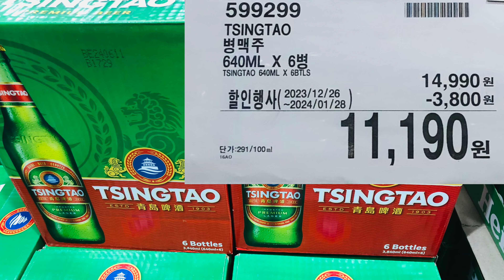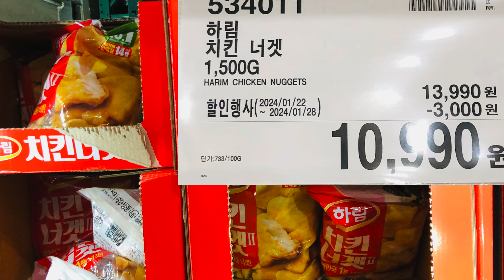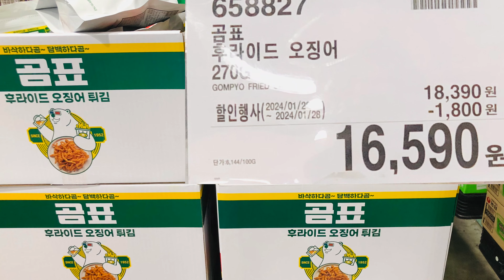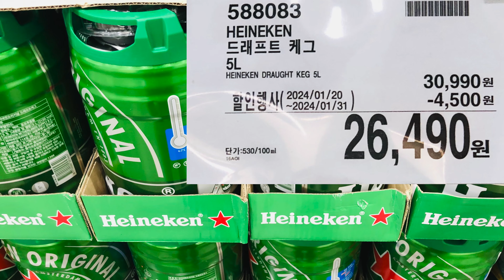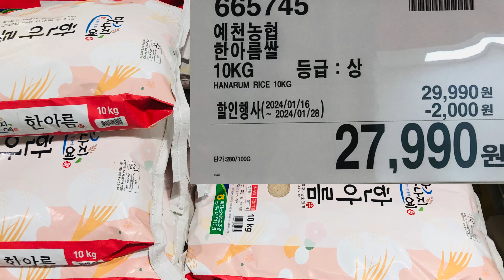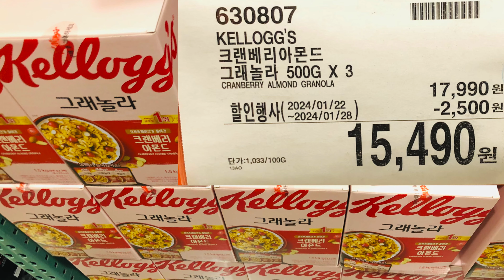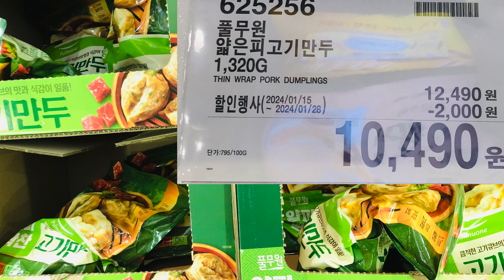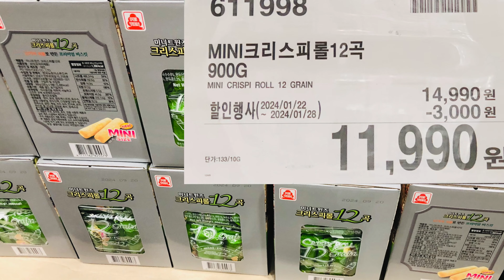[식품할인] 코스트코 할인식품 2024년 1월 22일 넷째주(costco sale item)